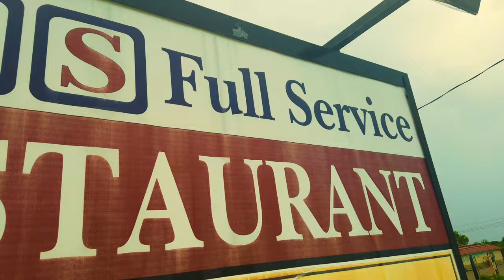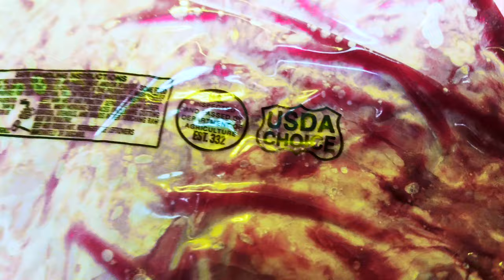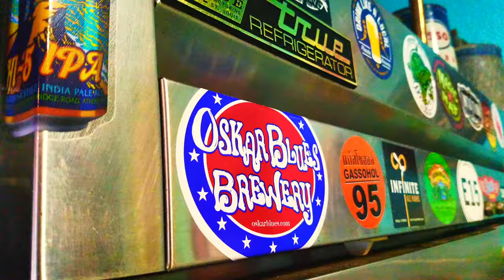This Burger is taking over the world.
Gas Full Service Restaurant, St Augustine Florida. Music: Southern Culture On The Skids: Mexi Melt.